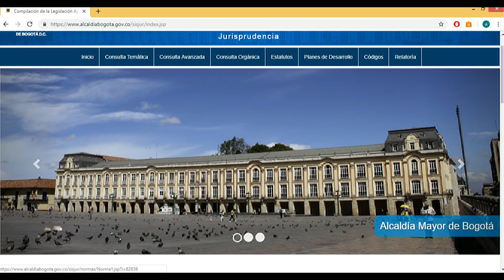5. Consulta orgánica